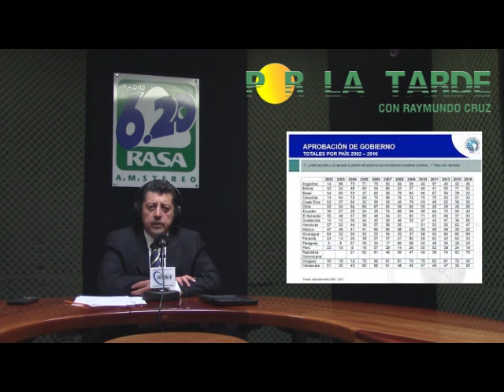RAYMUNDO CRUZ "EPN CUATRO AÑOS Y CONTANDO"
RAYMUNDO CRUZ ENTREVISTA A HORACIO VIVES SEGL, CATEDRÁTICO DEL ITAM, QUIEN NOS HABLA SOBRE LA ADMINISTRACIÓN DE ENRIQUE PEÑA NIETO, DESDE EL PUNTO DE VISTA DE UN ESPECIALISTA EN CIENCIA POLÍTICA.